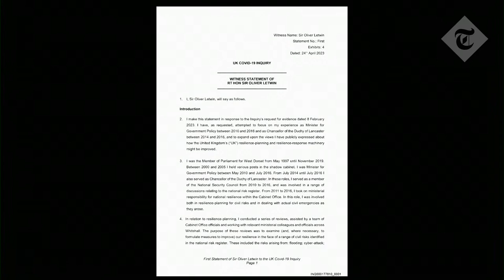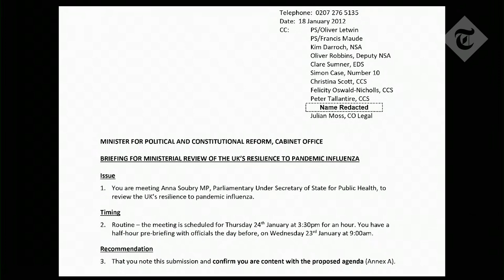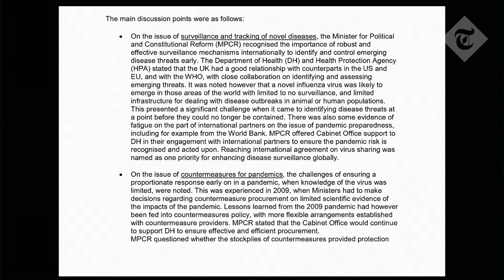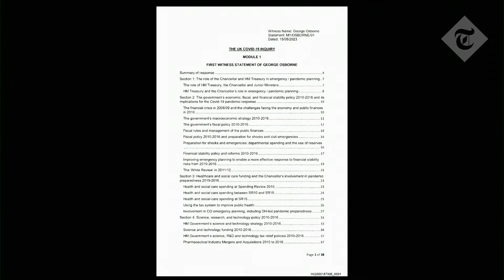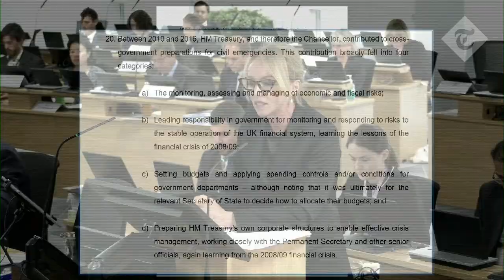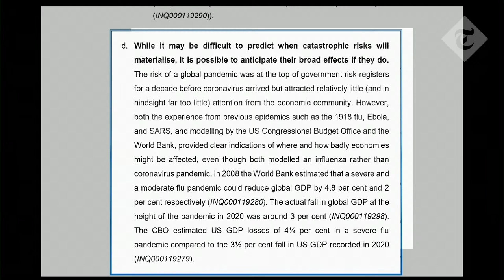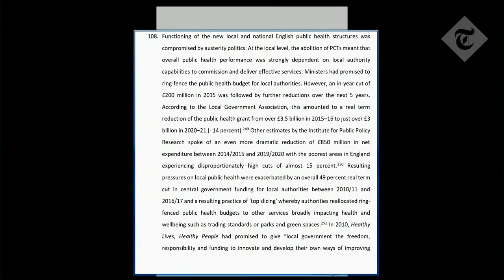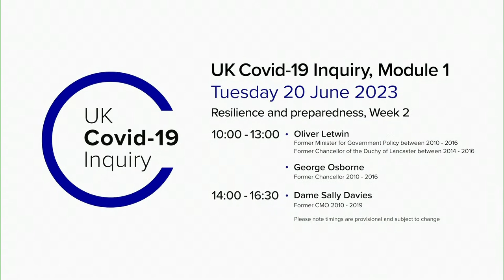Watch: Covid Inquiry - George Osborne's evidence on how austerity affected pandemic response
George Osborne has suggested that Western countries simply copied China in enforcing lockdown, and questioned if the same decision would have been made had the UK government had carried out its own tabletop exercise.

The former chancellor questioned if we would “all have gone into lockdown if China had not locked down in January and February”.

“I think the Chinese lockdown is what gives the rest of the world the idea,” he told the inquiry in his evidence.

“And it’s the overwhelming of the hospital system in northern Italy. That then leads all Western governments to reach basically the same conclusion which is we’ve got to do what the Chinese have done in order to try and preserve our capacity and our emergency wards.”

He says he wondered if they had done a table top exercise whether they’d have come to the conclusion the population could be put under lockdown.